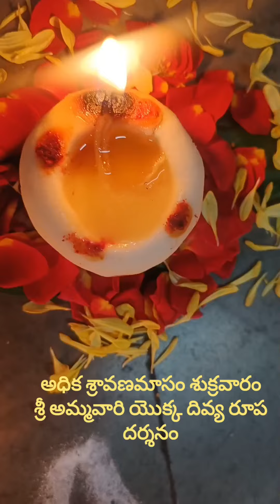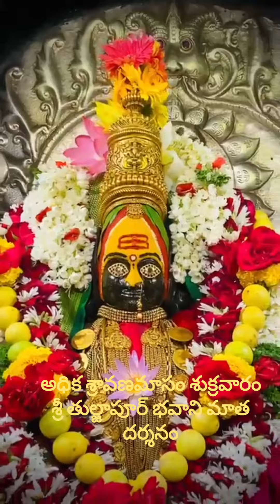అధిక శ్రావణమాసం శుక్రవారం శ్రీ అమ్మవారి యొక్క దివ్య రూప దర్శనం